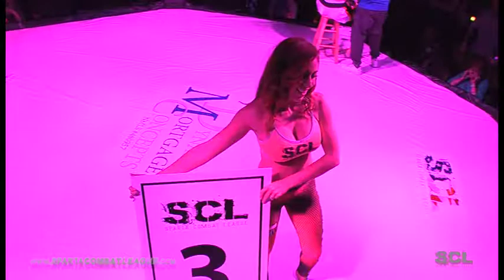SCL Fight Night 2 Cesar Monzon v Joseph Galaviz 165lb